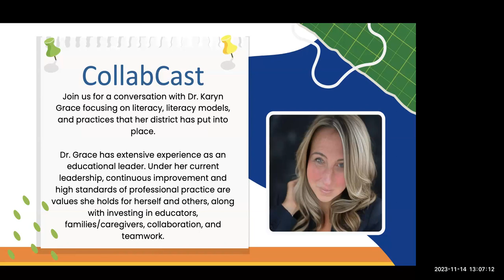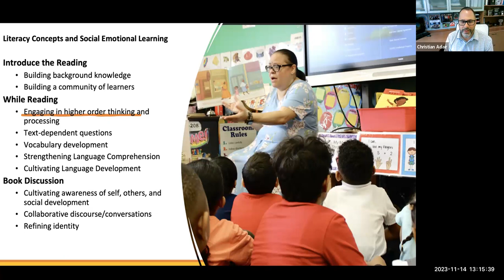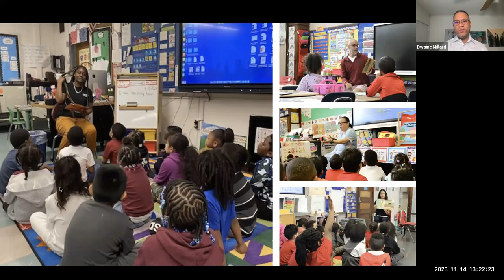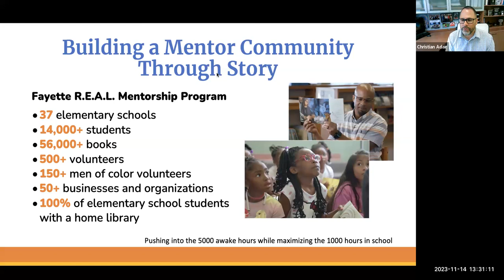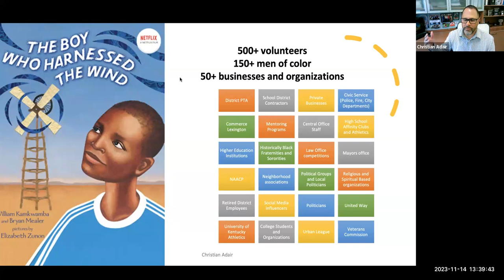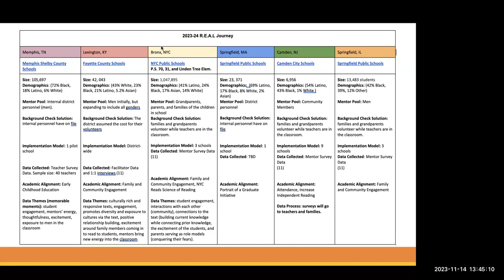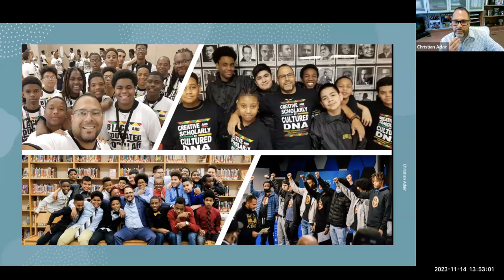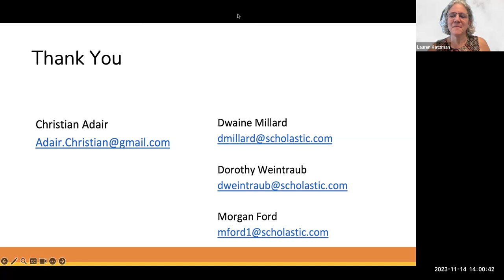Let's Get Real: Literacy, Mentorship and the Power of Community and Families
Join us for a discussion with Dwaine Millard, from Scholastic, and Christian Adair, from Lyric Theatre and Cultural Arts Center, discussing the power of mentorship as a strategy to build equity in school/community partnerships. They highlight how literacy and books can be used as a platform to empower students, families, and volunteers. We will also discuss a mentorship initiative that builds a culture of inclusion using literacy and the power of story that provides an opportunity to engage all students.